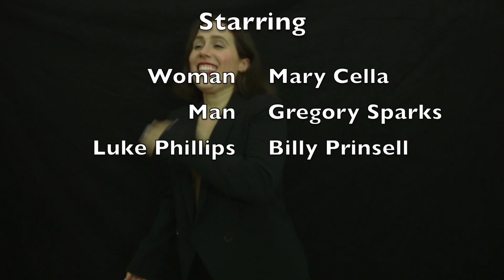A Late-Night Network Talk Show With A Woman 107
For the first time in 30 years, a woman becomes the host of a late-night network talk show.

Starring Mary Cella, Gregory Sparks and Billy Prinsell
Written, Directed and Edited by Mary Cella
Cinematography by: Sami Bronowski
Set Design: Katie Cella and Gregory Sparks

Special thanks: Lowder + Murata